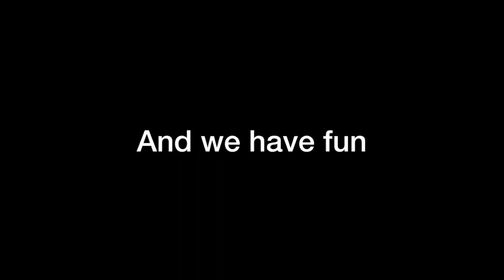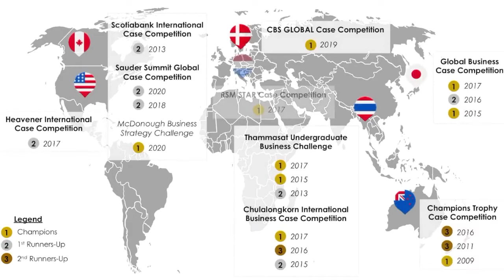SMU Cognitare, 2021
Cognitare represents SMU at business case competitions globally, where we devise solutions for some of the biggest challenges companies face today. Our comprehensive training develops critical thinking, strong business acumen and effective communication skills in our members.